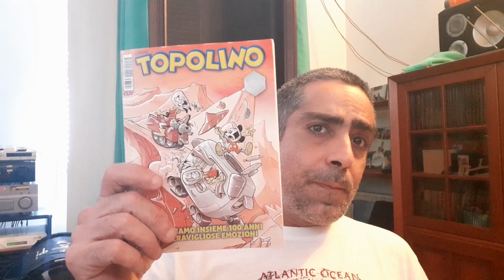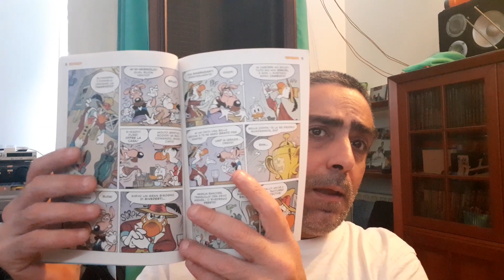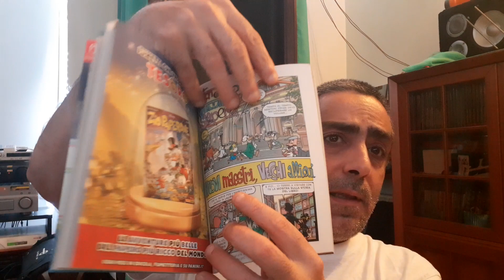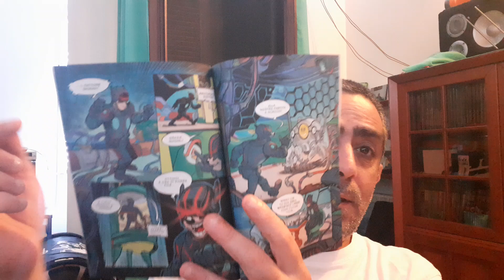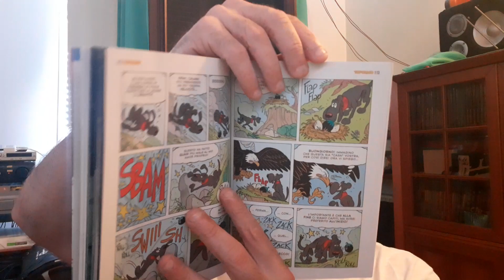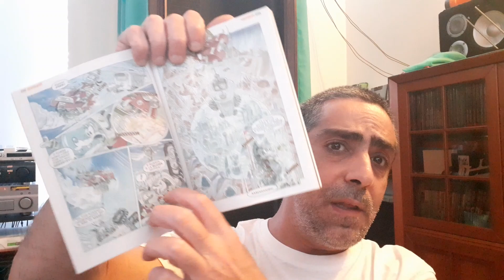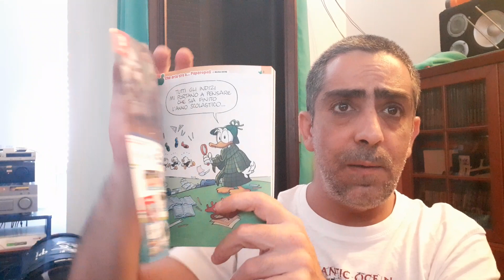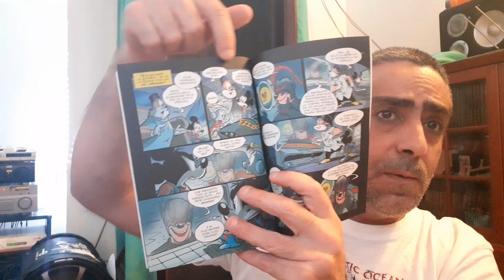TOPOLINO 3524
TOPOLINO 3524  " RECENSIONE "